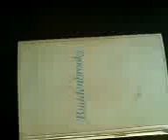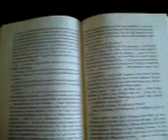HarperCollins 26+ vs Buddenbrooks 285 checkouts (Print 1930)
Buddenbrooks was Thomas Mann's first novel, published in 1901 when he was twenty-six years old. The publication of the 2nd edition in 1903 confirmed that Buddenbrooks was a major literary success in Germany. (Wiki)

The book in this video was printed 1930 in germany. 280+ Checkouts and now it's since 30 years estate.

Let HarperCollins know what you think. Well, screw you!